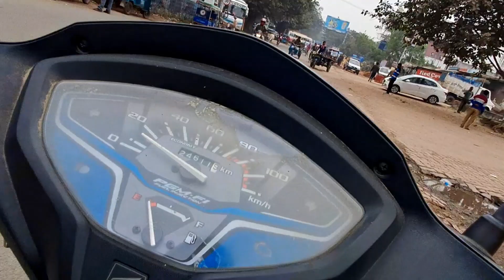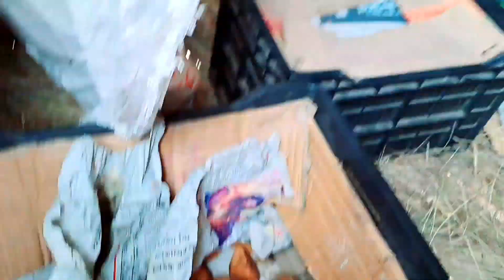स्कूल चले हैम , स्कूल जीवन सियाप्पे याद आ गया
school
children
India
teacher
people
literacy
education
adult
child
prosperity
learn
School chale hum
kids dance
savere savere school chale hum
School chale hum||kids group dance||KV.MisaCantt
shiksha
rising kids
school dance
viral video
music and dance
trending video
kv school
music video
kv misa cantt
rising kids star
children&#39;s day song
children&#39;s day dance
children&#39;s dance
sharing
camera phone
video phone
free
upload
School chale hum lyrics
melodious wind production
School chale hum video hd
Sarva shiksha abhiyan song
school chale hum song
School chalein hum
School chale hum song status
School chale hum poem
School Chale Hum
School chale hum dance performance
Former Prime Minister
Atal Bihari Vajpayee
Atal ji
Sarva shiksha abhiyan
School School
School Videos
Doordarshan songs
school (tv genre)
Doordarshan (tv network)
pm modi